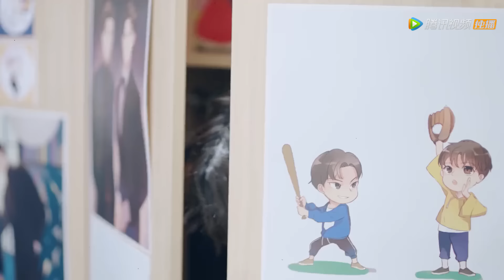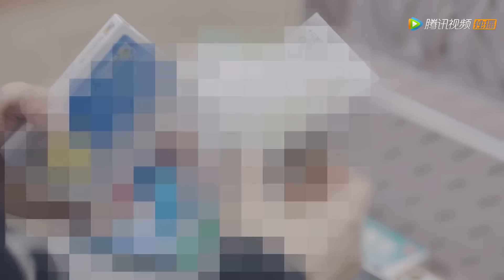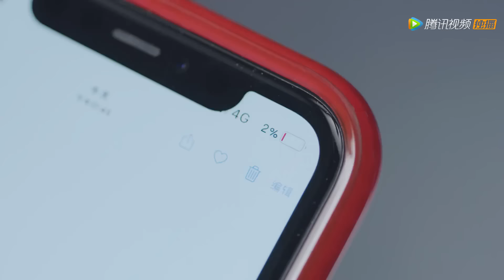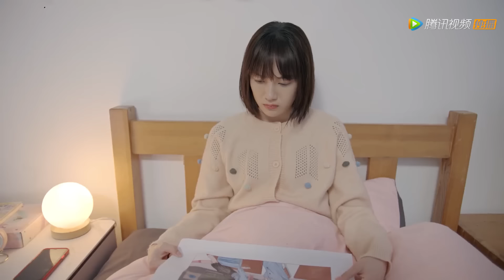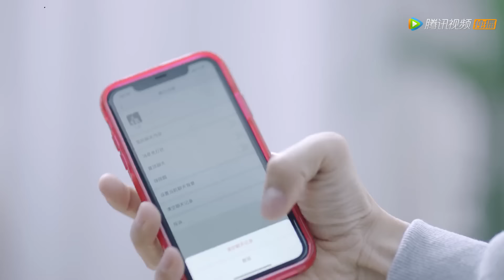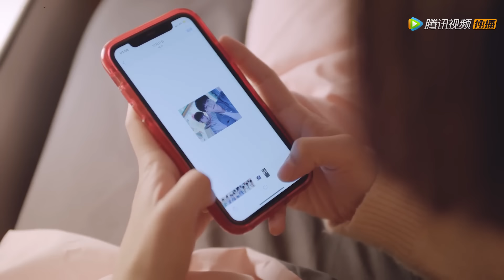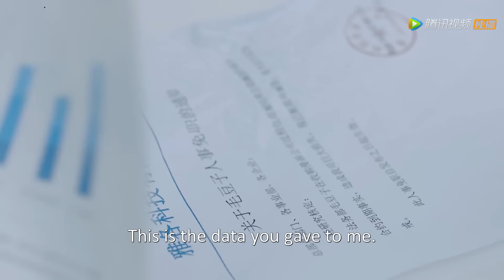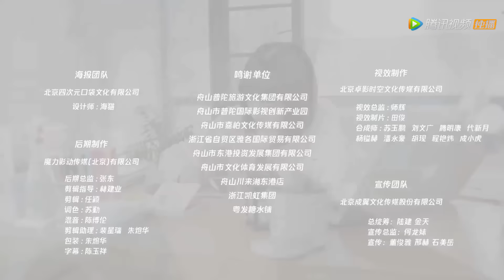ENG SUB【从天而降的“漫撕男” "Manga Man" Falling From The Sky】合集版 Full Version 萌系御姐与狼系少年奇妙相遇（陈泇文、黄恩昱）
《从天而降的“漫撕男”》漫画作者毛豆子反复删改漫画，导致画中大反派苏望崩溃来到现实世界“逼迫”作者给自己一个了结的故事，但两人却在相处中产生了感情，一起应对已经来到现实世界十年之久的漫画男主角江霖给两人造成的危机。
☞主演：陈泇文、黄恩昱、王嘉萌

00:00 加入腾讯视频频道会员 抢先看正片完整版
00:30 Join Membership Watch Full in Advance